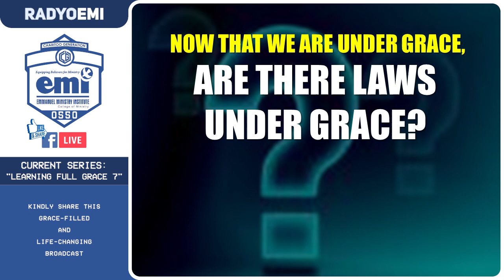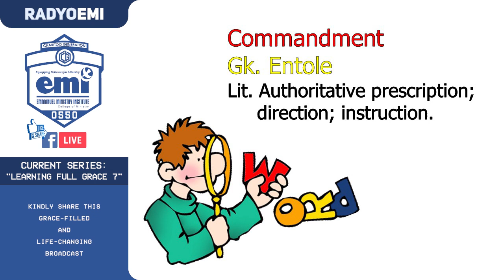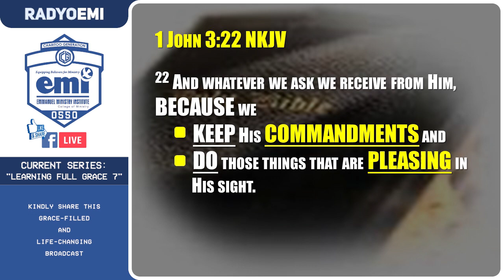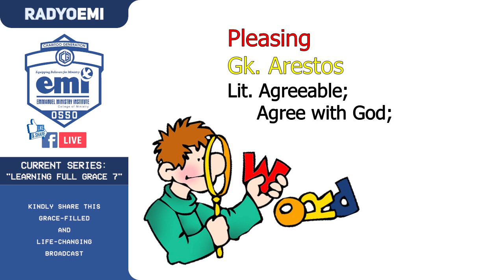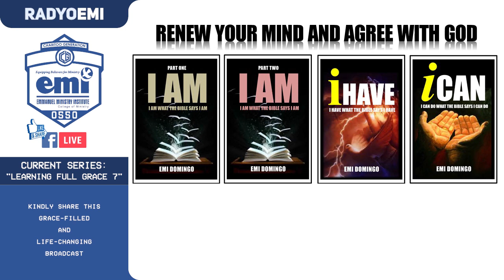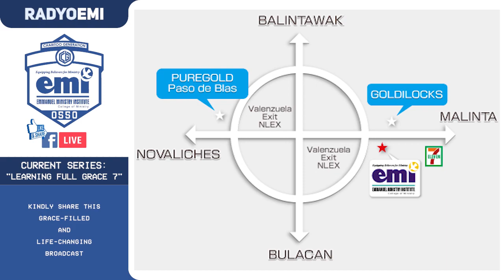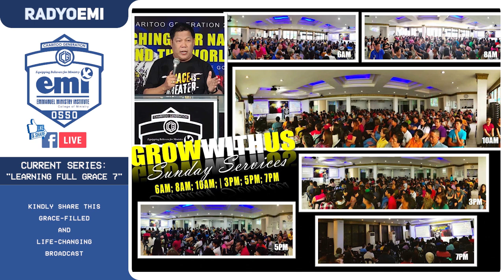Learning Full Grace | Series 7 – Part 1 of 4